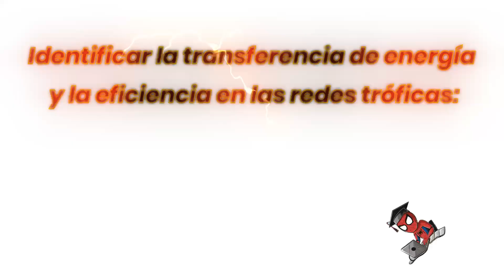SpiderProfe -Ecosistemasinteracciones,energíaydinámica-Las Redes Tróficas yla Trans. de Energía-p6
Progresión de Aprendizaje: Las Redes Tróficas y la Transferencia de Energía
Concepto Central (CC): Ecosistemas: Interacciones, Energía y Dinámica
Las redes tróficas son como mapas que muestran quién se come a quién en un ecosistema. Los organismos se organizan en diferentes niveles, comenzando con las plantas y las algas en la base, seguidas por los animales que se alimentan de ellas, y así sucesivamente. Sin embargo, a medida que subimos en la cadena alimentaria, menos energía está disponible, lo que significa que hay menos organismos en los niveles superiores.

Metas de Aprendizaje:
1. Reconocer que la fotosíntesis es esencial para la vida:
La fotosíntesis es el proceso mediante el cual las plantas, las algas y otros organismos convierten la luz solar en energía. Esta energía es esencial porque es la base de la cadena alimentaria.

Ejemplo fácil: Imagina un prado lleno de hierba. La hierba utiliza la luz solar para crecer a través de la fotosíntesis. Sin esta energía, los animales que comen la hierba, como los conejos, no tendrían alimento. Y sin conejos, los depredadores como los zorros no tendrían qué comer.

2. Descubrir cómo los organismos fotosintéticos utilizan la luz solar:
Las plantas y algas son los productores en una red trófica, ya que convierten la energía solar en alimento que luego es consumido por otros organismos.

Ejemplo fácil: En un estanque, las algas toman la luz solar y la convierten en energía. Los peces pequeños se alimentan de estas algas, y a su vez, peces más grandes se alimentan de los peces pequeños. Todo comienza con la energía que las algas obtienen del Sol.

3. Comprender la estructura de las redes tróficas:
Las redes tróficas están organizadas en niveles. El primer nivel lo forman las plantas y algas (productores), el segundo lo forman los herbívoros que comen las plantas (consumidores primarios), y los niveles superiores incluyen a los carnívoros que se alimentan de otros animales (consumidores secundarios y terciarios).

Ejemplo fácil: Piensa en una cadena alimentaria simple: el pasto es comido por un saltamontes, que luego es comido por un pájaro. En este caso, el pasto está en el primer nivel, el saltamontes en el segundo, y el pájaro en el tercero.

4. Identificar la transferencia de energía y la eficiencia en las redes tróficas:
Cuando un organismo se alimenta, solo una pequeña parte de la energía que consume se utiliza para crecer; el resto se pierde en forma de calor o se utiliza en funciones vitales como moverse y respirar. Por esta razón, hay menos energía disponible para los organismos en los niveles superiores de la cadena alimentaria.

Ejemplo fácil: Si una planta produce 100 unidades de energía a través de la fotosíntesis, un herbívoro que come esa planta solo obtendrá alrededor de 10 unidades de energía, ya que el resto se pierde en el proceso. Cuando un carnívoro come al herbívoro, solo obtiene 1 unidad de energía. Es por eso que hay menos carnívoros en un ecosistema que plantas o herbívoros.

5. Aplicar el conocimiento sobre el ciclo del carbono:
El carbono es un elemento clave que circula entre la atmósfera, los océanos y la biosfera. Las plantas toman dióxido de carbono del aire durante la fotosíntesis y lo convierten en biomasa. Cuando los animales comen plantas, el carbono se transfiere a ellos y, eventualmente, vuelve al aire cuando respiran o se descomponen después de morir.

Ejemplo fácil: Imagina que una planta toma dióxido de carbono del aire para crecer. Luego, un conejo come esa planta y usa el carbono para producir energía. Cuando el conejo respira, parte del carbono vuelve al aire en forma de dióxido de carbono.

Conceptos Transversales (CT):
CT1: Patrones
En las redes tróficas, podemos observar patrones en la distribución de la energía y la cantidad de organismos. Por ejemplo, siempre hay más productores (plantas) que consumidores (animales herbívoros), y más herbívoros que carnívoros.

Ejemplo fácil: En un bosque, es común ver muchos árboles y plantas, menos herbívoros como ciervos, y aún menos carnívoros como lobos. Este patrón se repite en diferentes ecosistemas.

CT4: Sistemas
Las redes tróficas son sistemas complejos en los que la energía y la materia fluyen de un nivel a otro. Podemos utilizar modelos para entender y predecir cómo cambios en una parte del sistema (como la desaparición de una especie) afectan al resto del ecosistema.

Ejemplo fácil: Si eliminamos a los lobos de un ecosistema, el número de ciervos podría aumentar, lo que llevaría a una disminución de las plantas debido al sobrepastoreo. Este cambio en un nivel afecta a todo el sistema.

CT5: Flujos y ciclos de la materia y la energía
La energía fluye de los productores a los consumidores en una red trófica, pero con cada transferencia, se pierde una gran cantidad de energía en forma de calor. Además, la materia (como el carbono) sigue un ciclo, moviéndose entre los organismos y el medio ambiente.